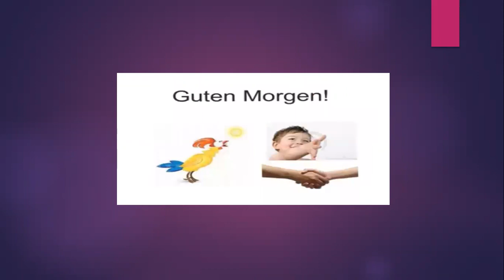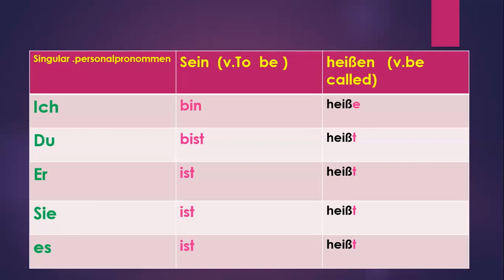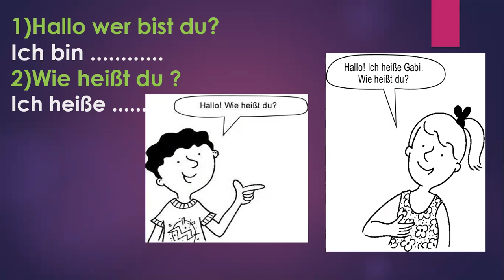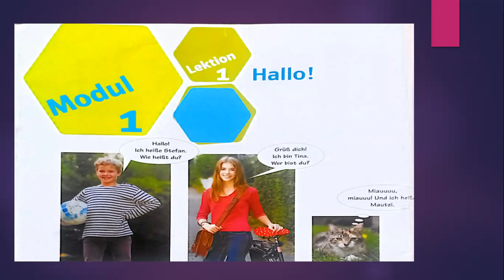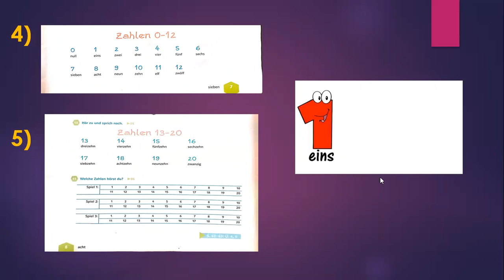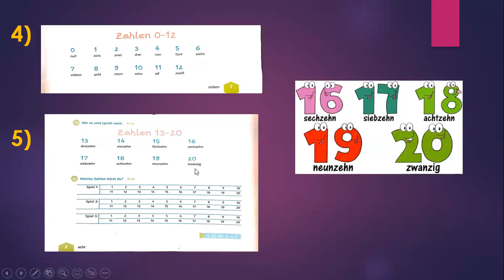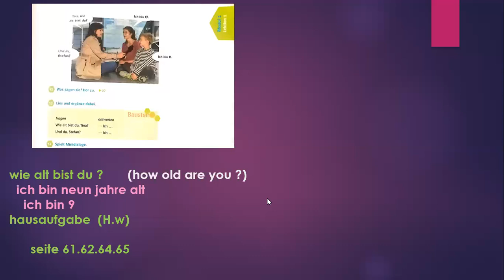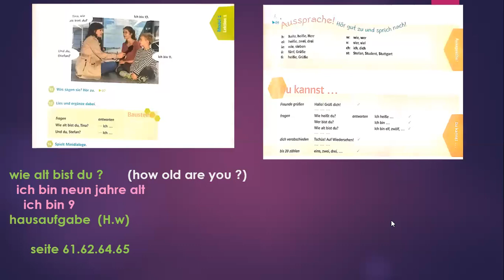lektion 1 hallo junior 4 first term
first term junior 4